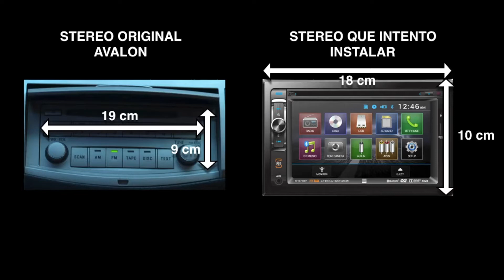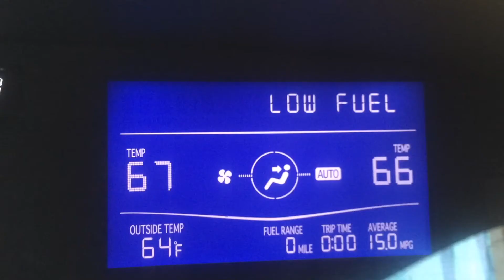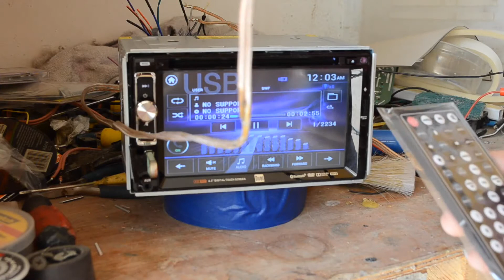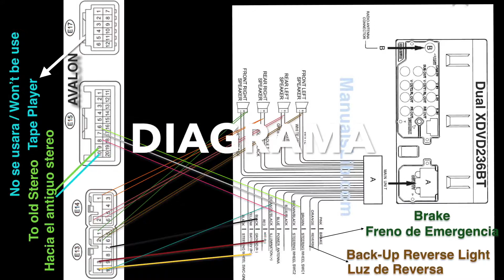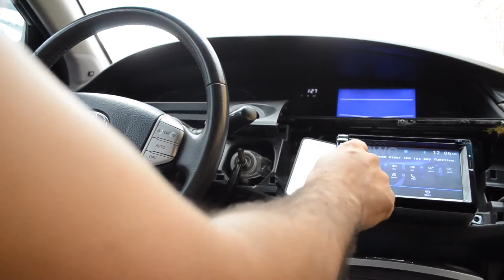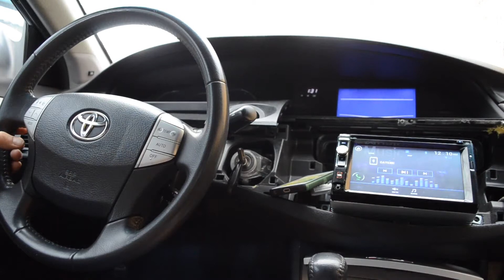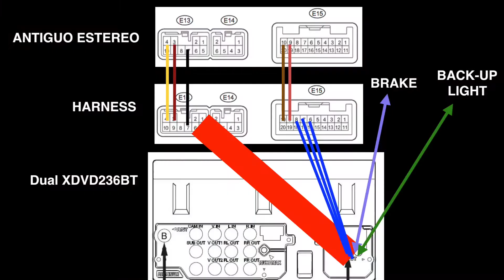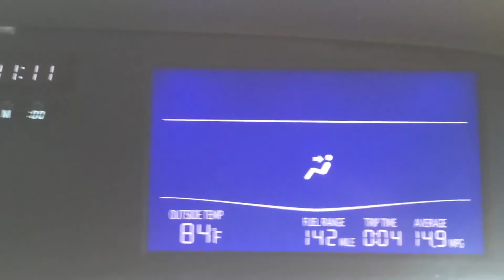Toyota Avalon 2004-2010 AfterMarket Stereo Installation Dual XDVD236bt and review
Click on "CC" for English Subtitles"
Installing or adapting an aftermarket Stereo in the 3rd gen Toyota Avalon ca be very challenging because of the weird dimensions of the original stereo and the fact that in order to make the information screen (blue screen) you need the original stereo to be connected. In this video I have come up with a way to overtake those challenges ins a very cheap way.